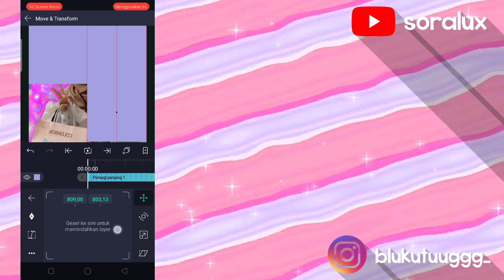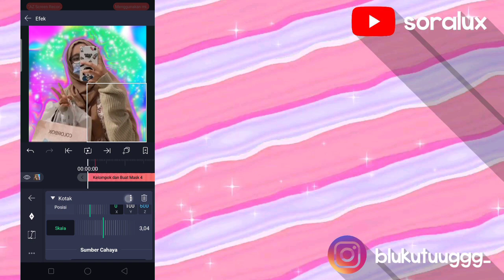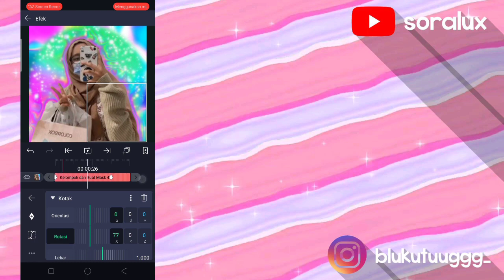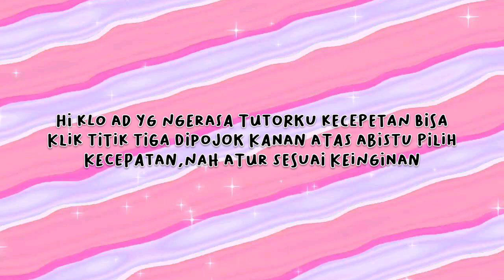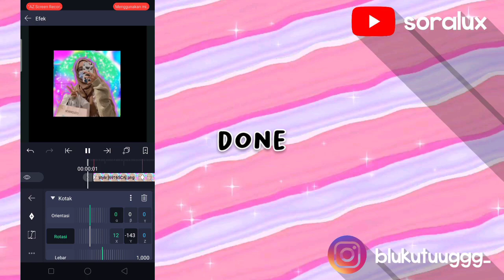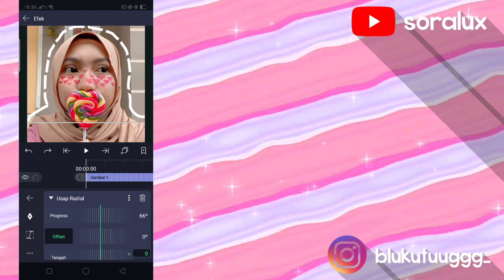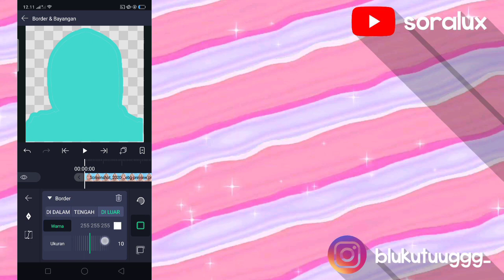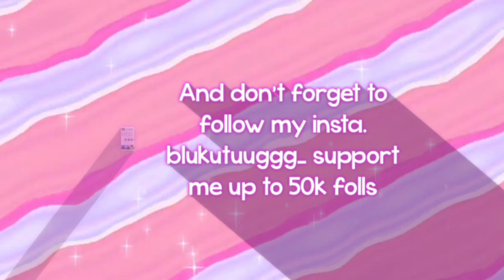outline & 3d transision AE like tutorials | in Alight motion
Hi all

Apk edit : Alight motion
Apk edit YouTube : inshot
song : idk
outline insp : siennamp4 // ?
3d insp : sire.m4a
see you more guys